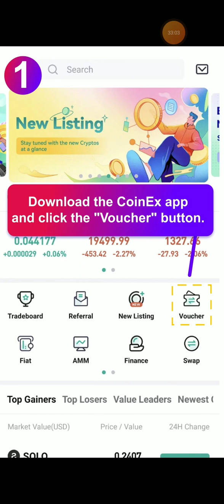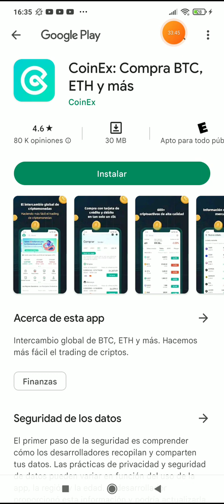14 de diciembre de 2022